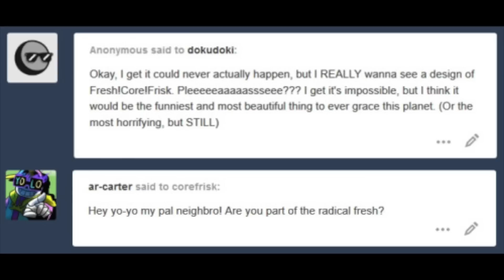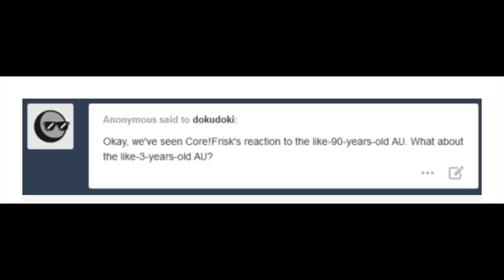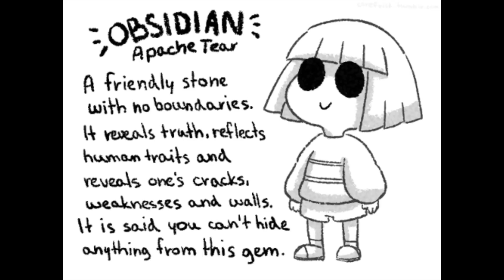Core Frisk in UT Mob (and other AU adventures)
Core Frisk can see anything and everything at the same time, so they know when there's an adventure to be had.
There will be one more Core Frisk dub in the future, so keep an eye out

Voice Actors